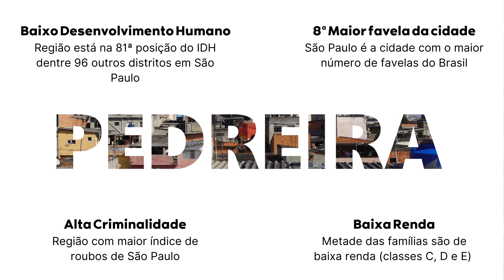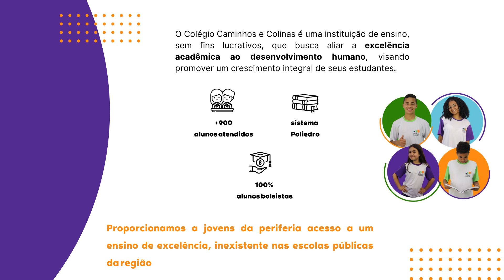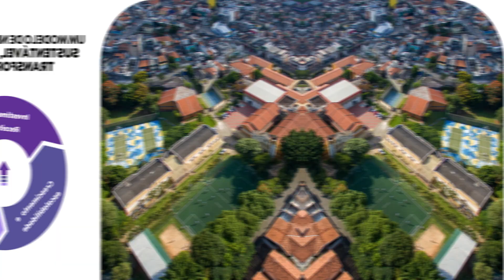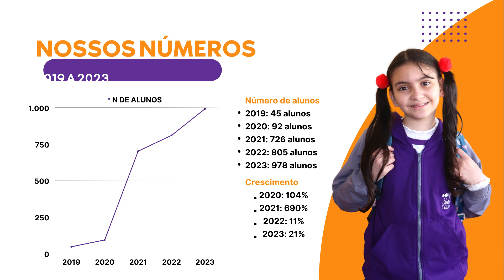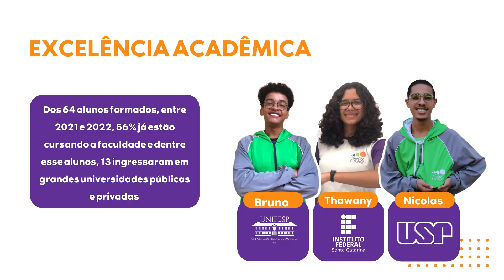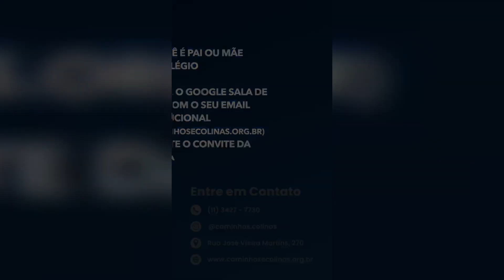Educação de Qualidade na Periferia | Café com Fé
No café com fé desta semana trouxemos Roberto Ueda - Presidente da mantenedora do Colégio Caminhos e Colinas. Engenheiro, matemático e pedagogo e Regina Shintani - Diretora Geral do Colégio Caminhos e Colinas
Licenciada em Letras, Pedagoga e Designer Instrucional. Que conversaram com Adriano Dutra sobre um tema importante que é a educação.

Disponível também no Seedtime